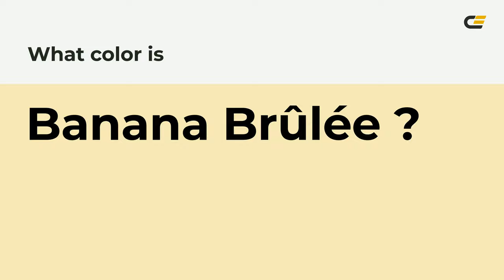Banana Brûlée color f7eab9 hex Cool Yellow color f7eab9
What color is Banana Brûlée ? f7eab9 hex, Cool Yellow color f7eab9

Hex f7eab9 Color Code is also known as Banana Brûlée color

Hex f7eab9 Color code in RGB color code model is created after adding 96.86% red color, 91.76% green color and 72.55% blue color.
Hex f7eab9 Color code in CMYK color (process color) code model is generated after subtraction of 0% cyan, 05% magenta, 25% yellow, 03% black.